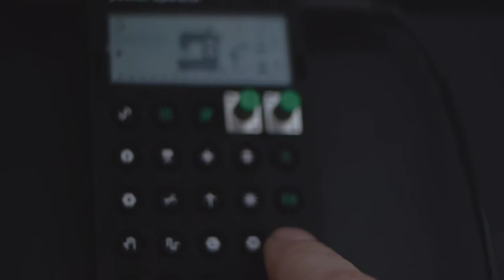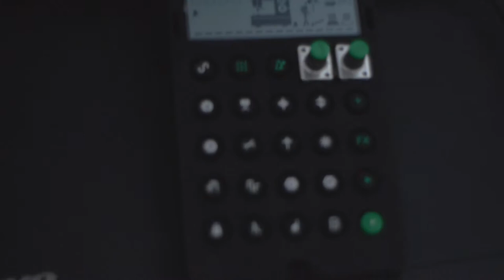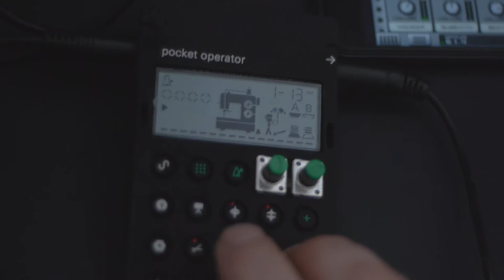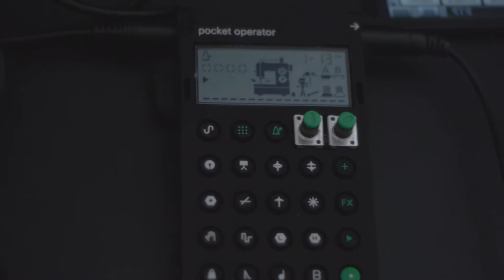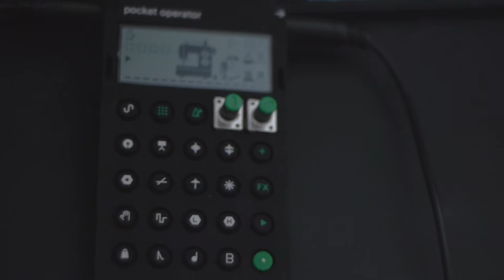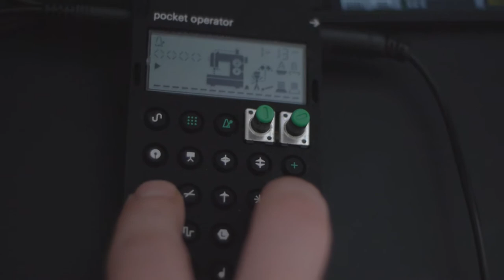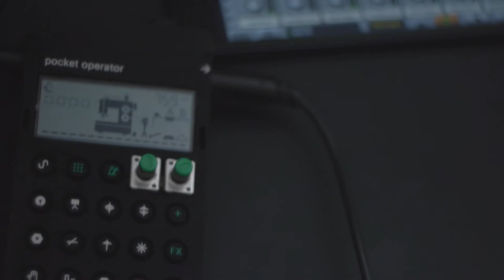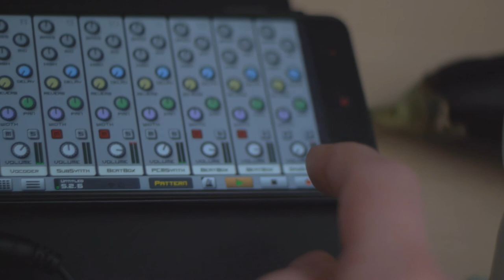uŚwiętan Nanajajazajaca (Live @ TVROOM microsetup)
świętWesołe sobie granie na komórce i pokecie PO-12.